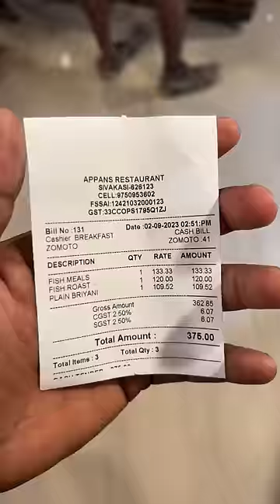💥 இந்த ஊருல எங்க சாப்பிட்டாலும் நல்ல இருக்கும் போலயே ⁉️ Sivakasi Appans Restaurant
Appans restaurants
One of the finest good food restaurant in sivakasi tamilnadu
Address: Municipality Office, No:91, Town, Police Station Rd, Parasakthi Colony, Sivakasi, Tamil Nadu 626123